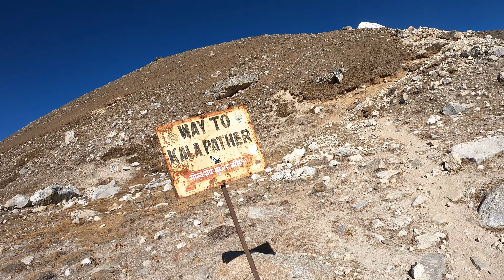EP : 10 | KALAPATHHAR HIKE | EVEREST VIEW FROM KALAPATHHAR | EBC Trek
Filmed on Nov 21:
Got a good sleep even at such harsh cold area of Gorakshep as the dream of waving tricolour at Everest Base Camp was successful achieved in an unique story of life's first trek directly to Everest solo. Very next day had a minor adjustment in plan. Hiked Kalapathar for a clear view of Everest and instead of going down preferred to stay at Gorakshep one more night as my mind and heart both wanted to give a try for Cho La and Gokyo. So gave my body a half day rest for preparing it for another phase of complete different and more tough journey.

🎵 Track Info: Title: Utopia by ASHUTOSH

⛺ STAY:

BUDHHA LODGE AND RESTAURANT
Location- Gorakshep

GADGETS:

Primary Camera: GOPRO 9
👉Secondary Camera: Insta 360 One R
    Twin Edition
👉Reserve Camera: Procus rush 2
👉Memory Cards- 256 gb ( six )
👉Power Banks- Callmate 80000 mah &
     MI  20000 Mah
👉Selfie stick- Insta 360 bullet time handle
     & Telesin 120 inch stick
👉 Sleeping Bag- Tripole Shivalic -10°C
👉Solar Panel Charger - Anker
👉 Mobile- MI 10T & Samsung A10
👉 Mobile Chargers - 3 plus extra cables
👉 External Harddrive- Seagate 4TB
👉 Pendrive 512 gb and OTG
👉 Action camera accesories

Details of expenses for the trek and all other items to carry will be published in separate video after series ends.

Final Destination channel